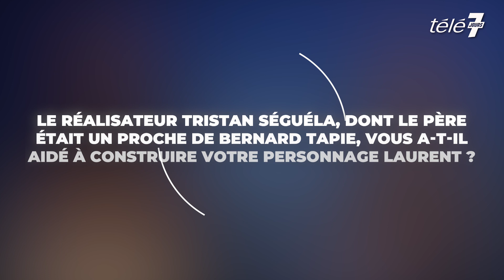Incarner sans imiter, le défi de Laurent Lafitte et Joséphine Japy dans Tapie (Netflix)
Interrogés par Télé 7 Jours à l’occasion de la sortie de Tapie ce mercredi 13 septembre sur Netflix, Laurent Lafitte et Joséphine Japy se sont confiés sur la ligne directrice suivie pour se glisser dans les peaux de Bernard et Dominique Tapie dans cette série inspirée de faits réels.